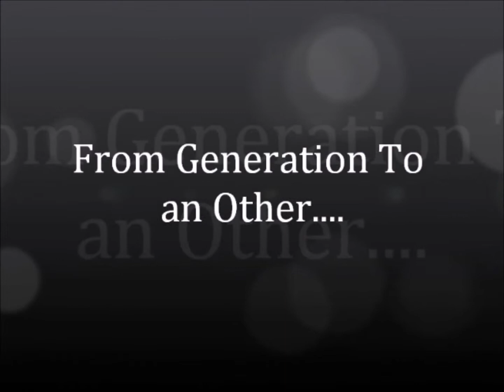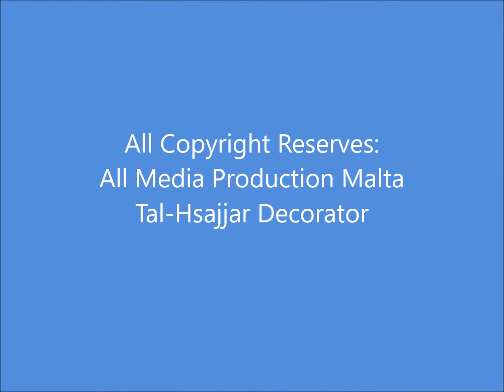35 years Of Success ( Have Fun In The Sun)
While having fun in the sun,  it is important to protect yourself and your love ones. Tal-Hsajjar Decorator is proud that for the last 35 years, protected many clients from UV index and excessive heat all year round. Visit us on facebook : Tal-Hsajjar Decorator , for the latest offers and news updated.